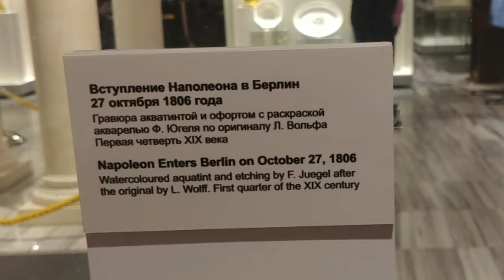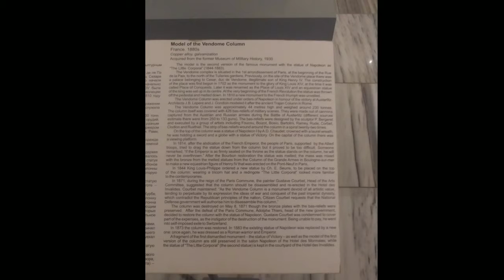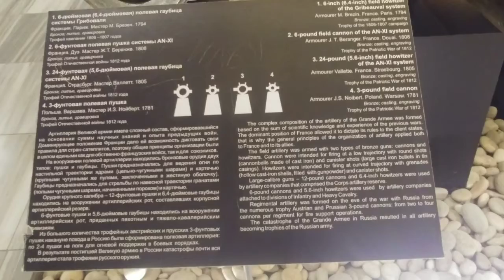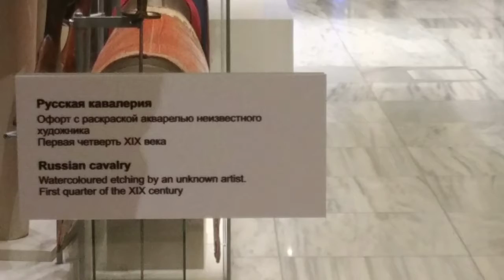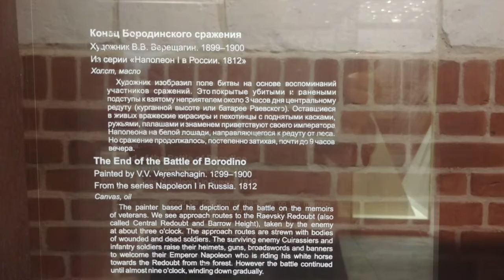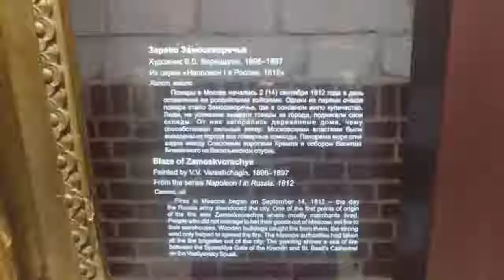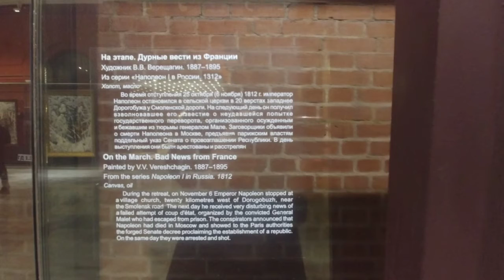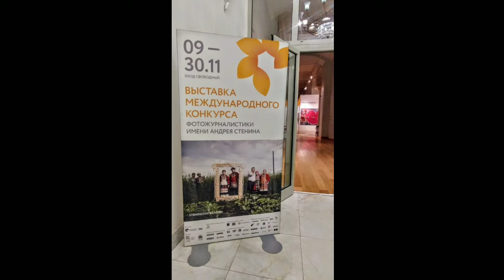Museum of the War of 1812 between Russia and Napolleon.